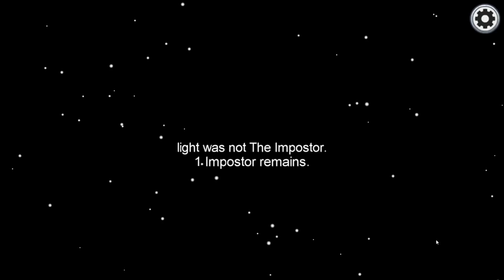AMONG US NEW ANGEL VS DEMON MOD!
The Game We Played ► AMONG US NEW ANGEL VS DEMON MOD!